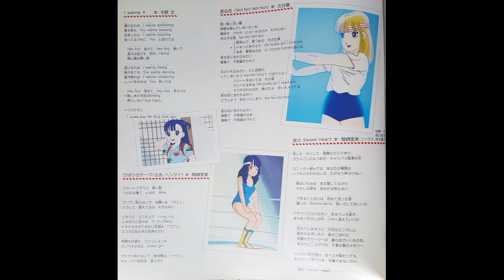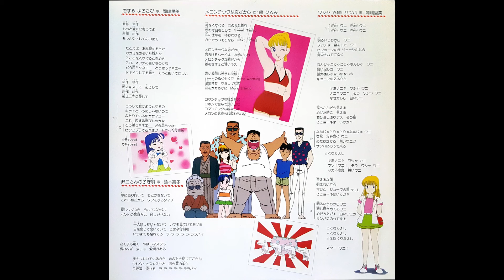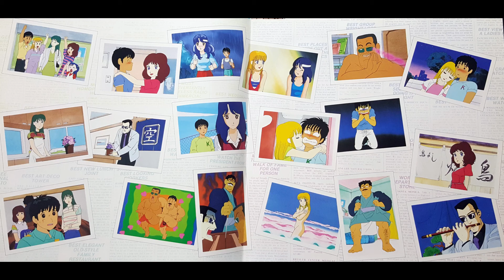Stop!! Hibari-kun! ストップ!! ひばりくん! - Song Book - Full Album.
JP TO ENGLISH
A-Side
01 ストップ!!ひばりくん!  - Stop!! Hibari-Kun
02 恋するよろこび - The Joy of being in love
03 政二さんの子守唄 - Seiji-san's Lullaby
04 メロンチックな恋だから - Because it's a melodic love
05 ワシャ Wani サンバ - Washa Wani Mambo

B-Side
06 I wanna X
07 ひばりのテーマ‹さあ、ヘンタイ› - Hibari's Theme
08 変な恋(No! No! No! No!) - Strange Love
09 涙のSweet Heart - Tearful Sweet Heart
10 コンガラ・コネクション - Congara Connection